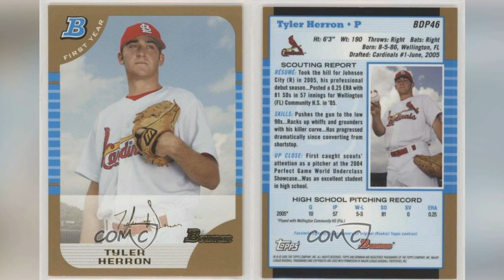Professional Baseball Pitcher Tyler Herron Dies At 35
Sad news.

American right-handed professional baseball pitcher Tyler Herron dead at 35. The causes of death have not yet been announced.

As a senior at Wellington High School in Florida, Herron led the nation with a 0.25 ERA. He was drafted by the St. Louis Cardinals in the First Round of the 2005 Major League Baseball Draft. Herron was ranked the Midwest League 11 prospect in 2007, and the St. Louis Cardinals 10 prospect, by Baseball America. He pitched for the Honolulu Sharks in the Rookie 2008 Hawaii Winter Baseball League, and led the league with a 0.69 ERA.

Pitching for the Indios de Mayagüez in the winter of 2014, he was a post-season Puerto Rico Liga de Béisbol Profesional Roberto Clemente All Star and a Caribbean World Series All Star. In 2016, pitching for the Fargo-Moorhead RedHawks, he led the independent American Association with a 0.80 ERA.

On June 15, 2021, Herron signed with the Fargo-Moorhead RedHawks of the American Association of Professional Baseball. Herron struggled to a 15.26 ERA in 3 appearances with Fargo before he was released on June 30.

Rest in peace, Tyler.